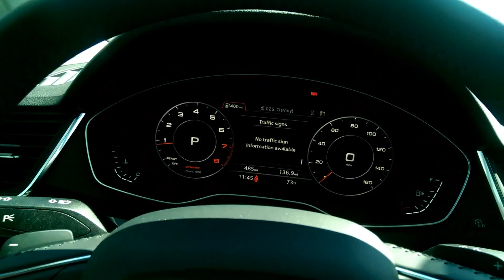A.J. shows the NEW Q5s Virtual Cockpit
2018 Q5 almost here, training taking place now, March 2017.